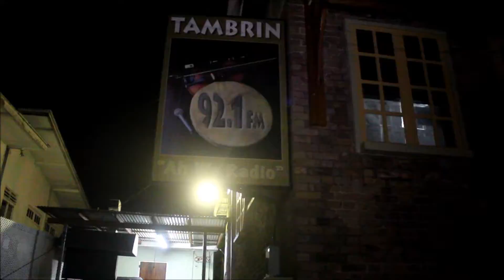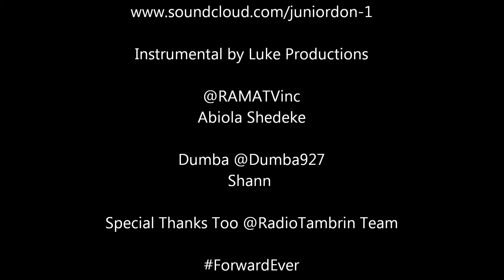Junior Don @RadioTambrin 92.7 fm Tobago Jazz Fest Weekend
Thanks To TamBrin Radio Team Trinidad & Tobago